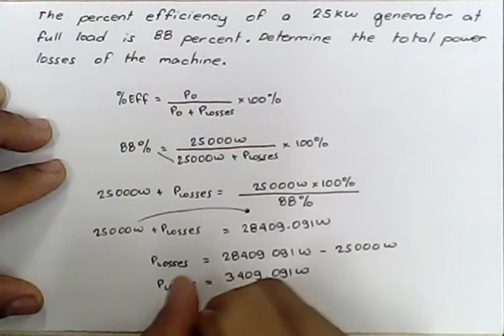Solved Problems: DC Generator Efficiency #1 Simple Problems (explained in TAGALOG)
These are simple problems about dc generator efficiency. But these are the basis for complicated problems. And these can be used to analyze simple practical applications in the efficiency of Electrical Machines.